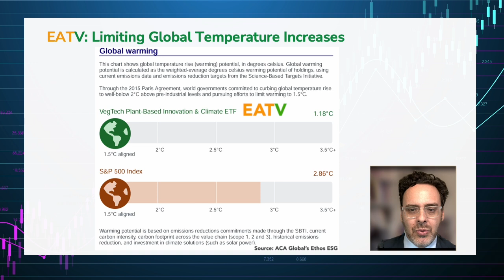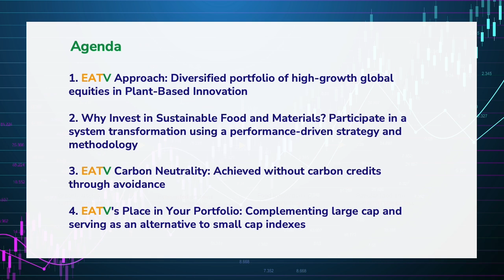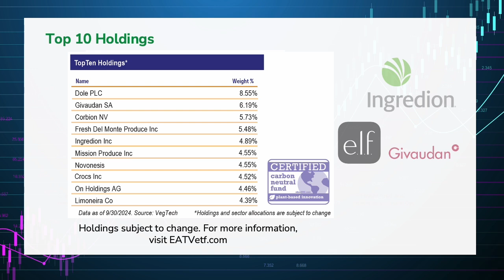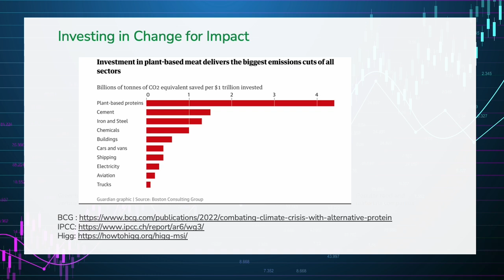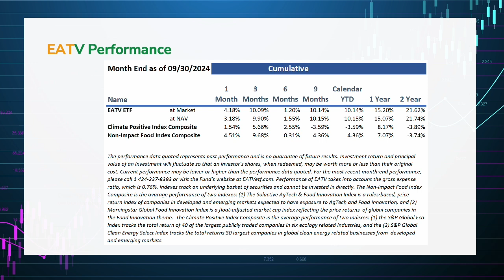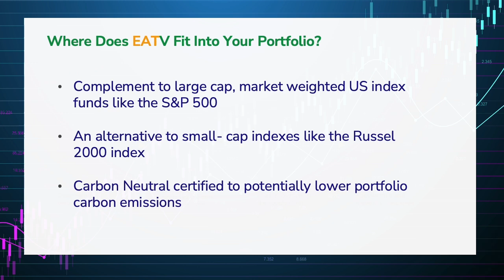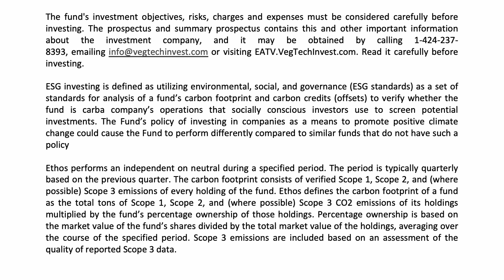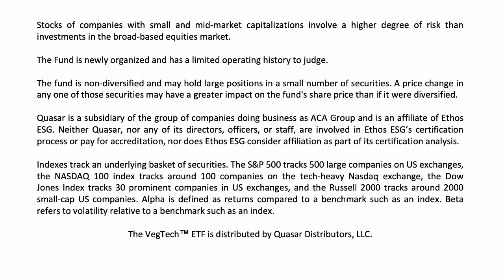EATV's Q3 2024 Results Presented by Dr. Sasha Goodman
Portfolio Manager of EATV, Dr. Sasha Goodman discusses the EATV ETF’s Q3 results and explains the benefits of diversifying one’s portfolio to include exposure to the global food and materials transformation.

Specifically, he illustrates that
EATV invests in high growth companies offered at low growth prices.
EATV is diversified across the entire supply chain and small-, mid- and large asset classes.
EATV can reduce the carbon footprint of one’s portfolio, as it is a carbon neutral fund without buying credits.
EATV's performance results and beating its benchmarks.

Performance is historical and does not guarantee future results. Current performance may be lower or higher than quoted. Investment returns and principal value of an investment will fluctuate so that an investor’s shares, when redeemed, may be worth more or less than their original cost.